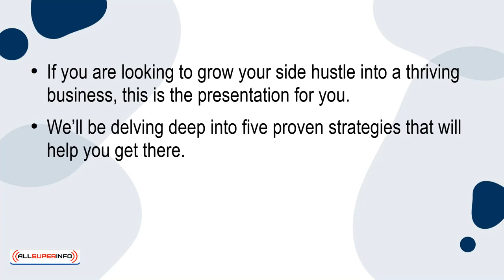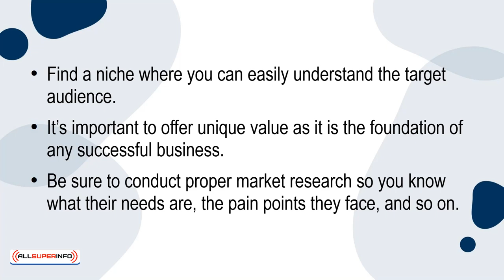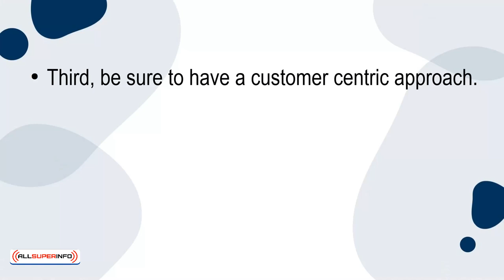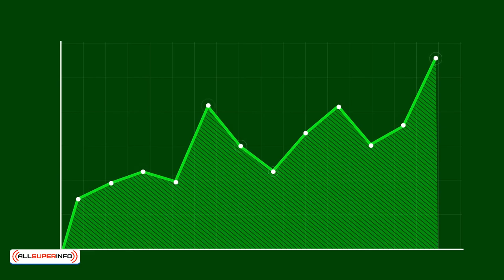01 5 Proven Strategies for Growing Your Side Hustle into a Thriving Business